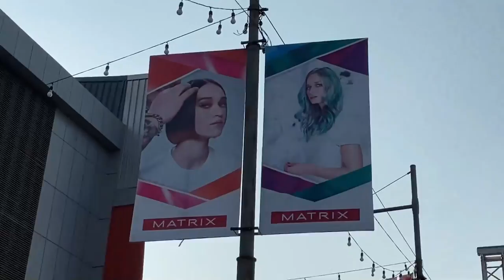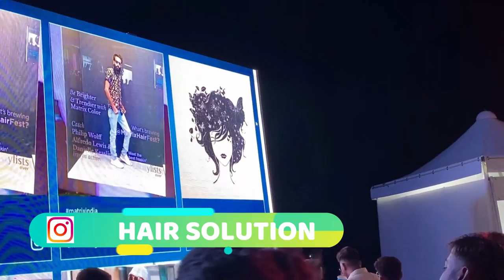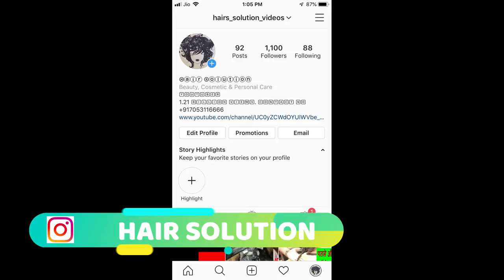#2020 MATRIX HAIR FEST GOA FEB 18 2020 PART 1